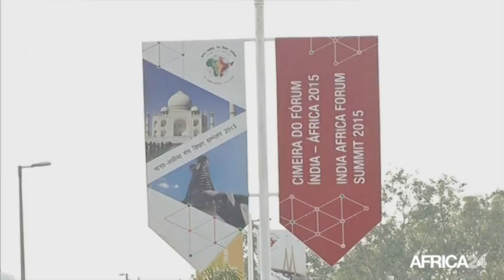Afrique, Renforcement du partenariat avec l'Inde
Politique, AFRIQUE: Renforcement du partenariat avec l'Inde